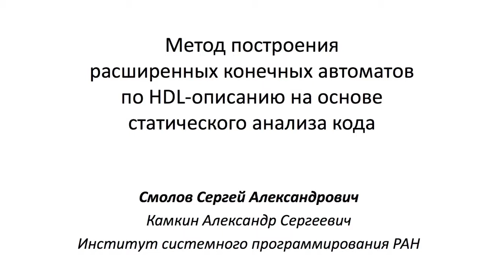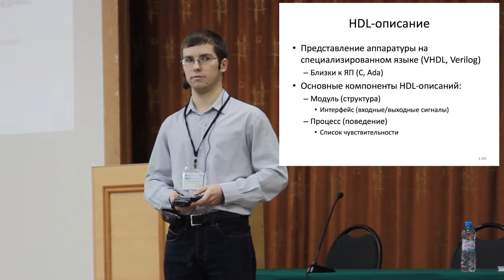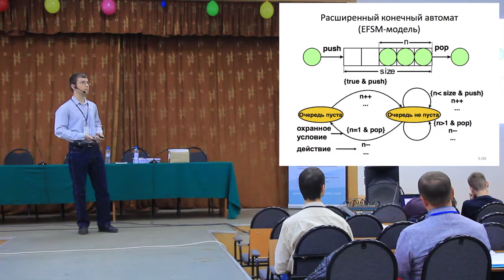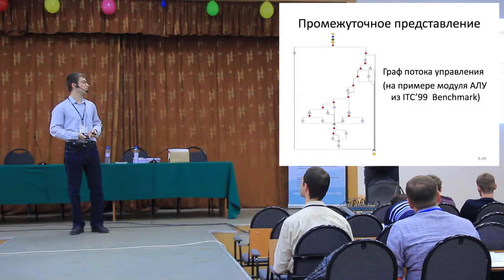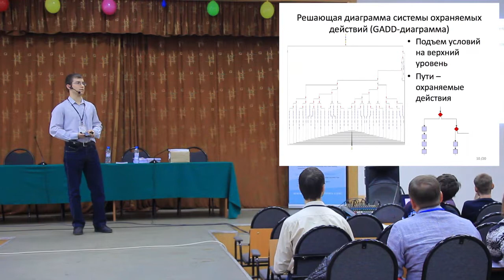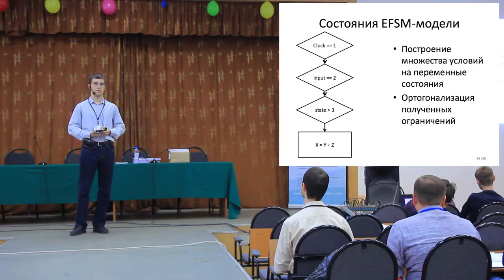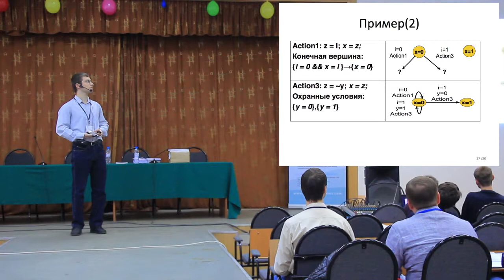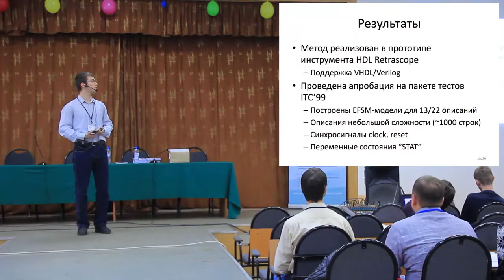TMPA-2014: A Method of Building Extended Finite State Machines According to HDL-Description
Tools & Methods of Program Analysis (TMPA-2014):
Sergey Smolov, Alexander Kamkin, ISP RAS, Moscow
A Method of Building Extended Finite State Machines According to HDL-Description Based on Static Code Analysis